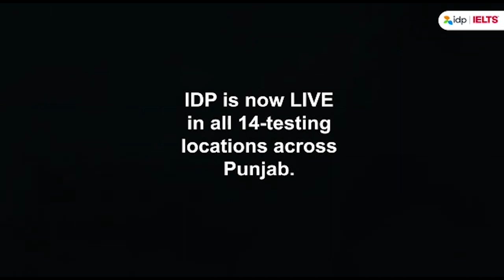Good News for IELTS Test Takers in Punjab - Paper based Exam resumed in all cities | English Mentor